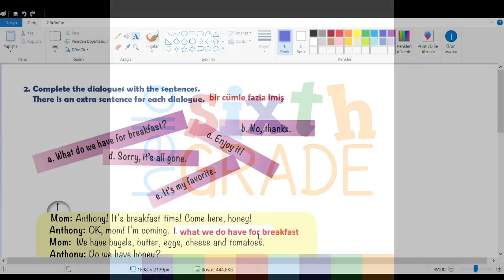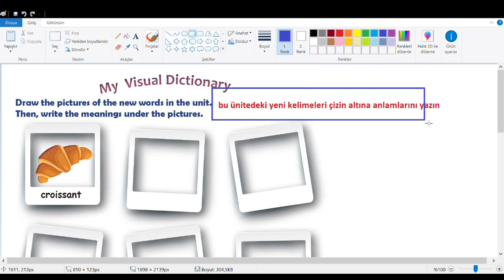6.Sınıf İngilizce Kitabı Cevapları Sayfa 43-44-45-46 MEB 2018-2019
6.Sınıf İngilizce Kitabı Cevapları Sayfa 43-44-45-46 MEB 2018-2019